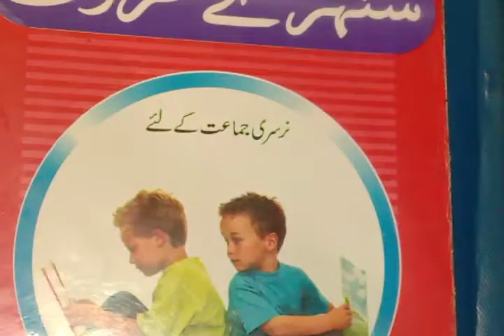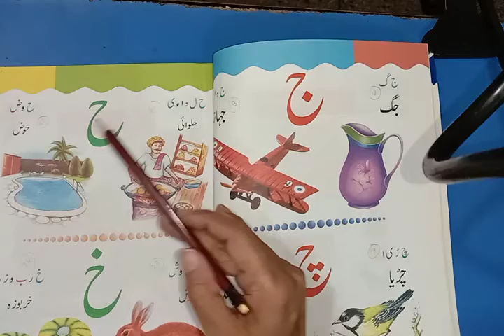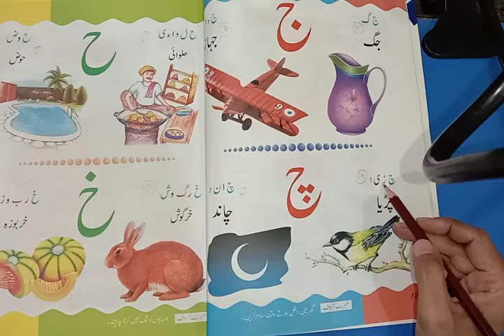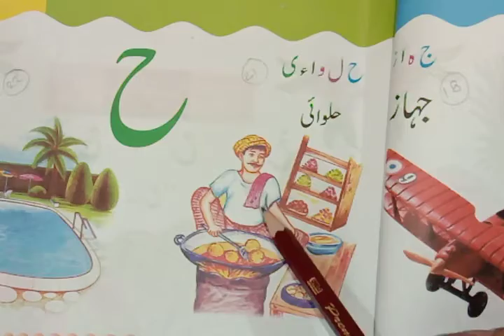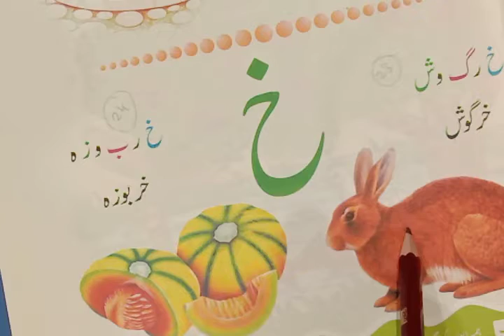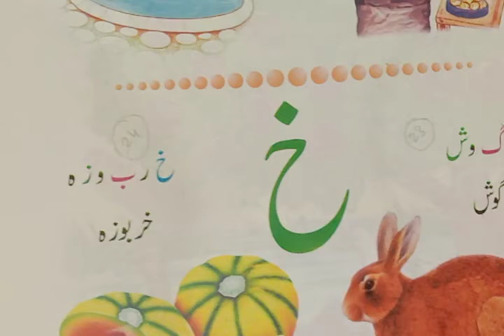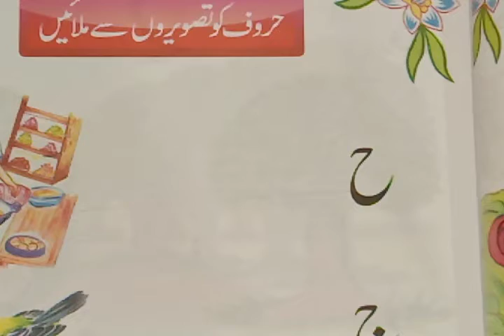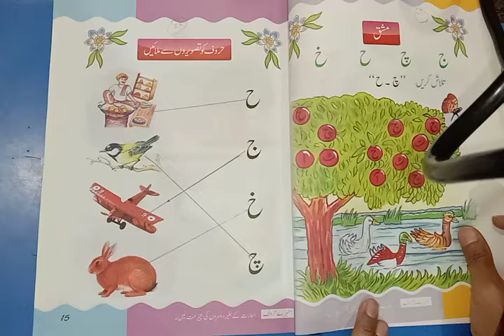Class Nursery سنہرے حروف اردو قا عدہ صفحہ نمبر 11 تا 15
# سنہرے حروف اردو قا عدہ صفحہ نمبر 11 تا 15